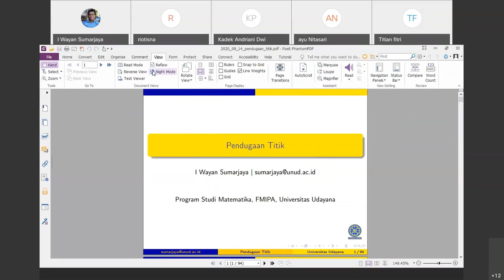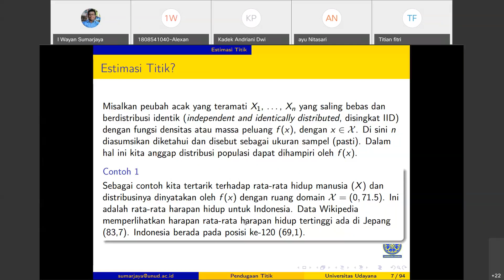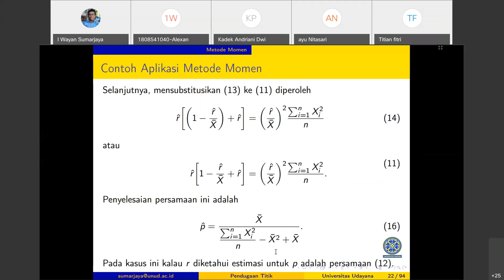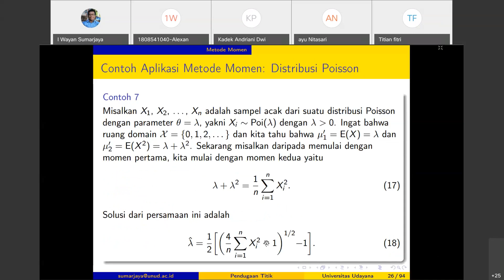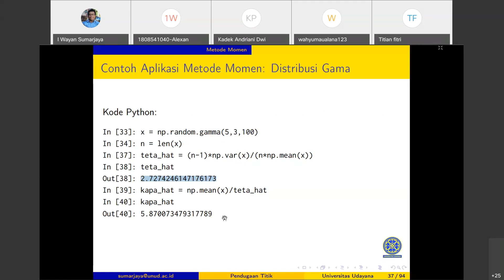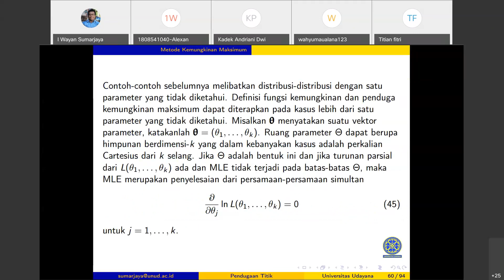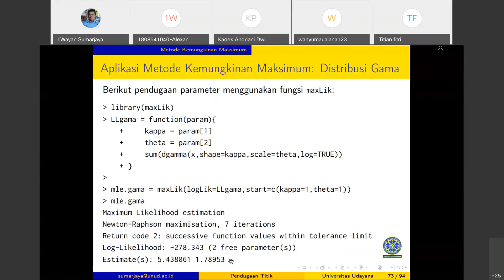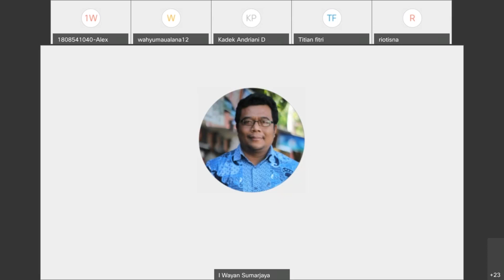Kuliah 1: Metode Momen dan Metode Kemungkinan Maksimum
Materi ini merupakan bagian dari mata kuliah Statistika Matematika II di Universitas Udayana. Fokus utama kita pada materi hari ini adalah metode momen dan metode kemungkinan maksimum (maximum likelihood estimation). Materi ini juga dilengkapi contoh simulasi dan komputasi menggunakan R dan Python.